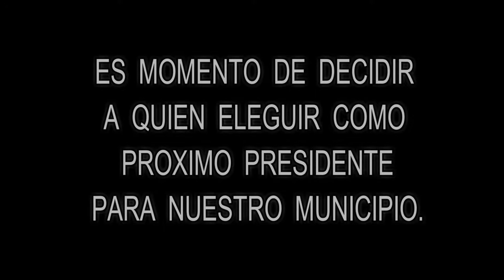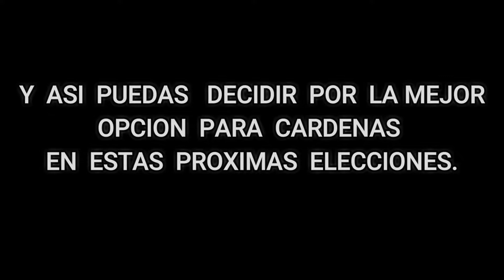LA POLITICA SI IMPORTA, INTRO CARDENAS SAN LUIS POTOS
Les presentamos este nuevo programa de la cueva tv show, donde se realizaran entreviztas a los candidatos de cardenas, conoceras sus propuestas, biografia, equipo de trabajo y mucho mas no se lo pueden perder.